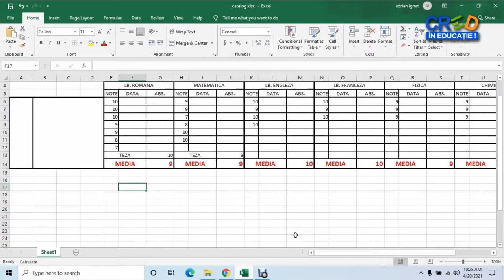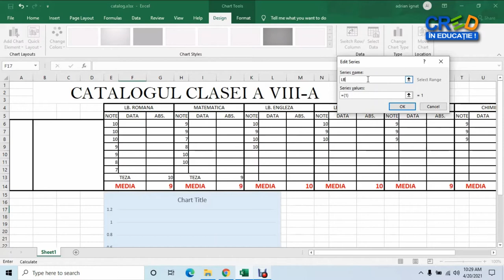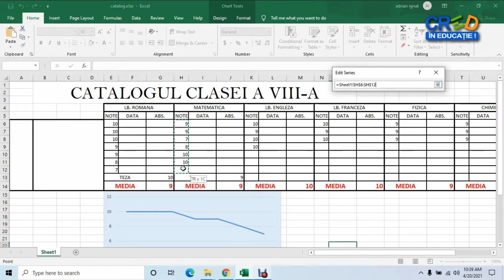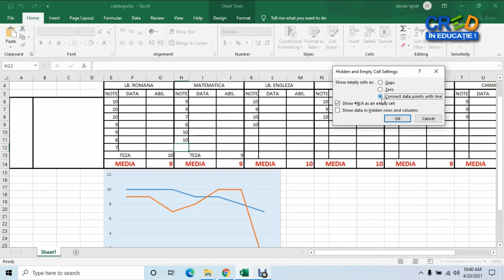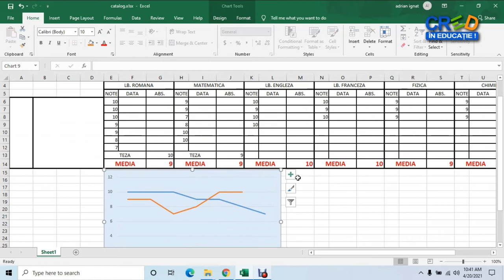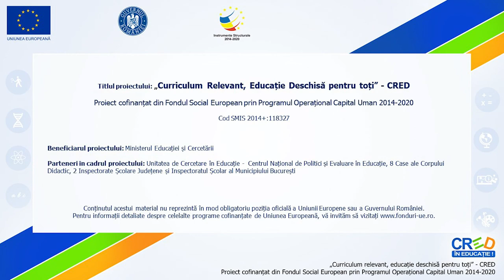Catalog școlar în Excel: Evoluția notelor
Activitățile de învățare vizate de acest material constau în crearea si editarea foilor de calcul in aplicatia Microsoft Excel Resursa educațională poate fi utilizată de către cadrul didactic, la clasă sau online, fiind un bun suport pentru realizarea unei secvențe de lecție de 7-10 minute. De asemenea, materialul poate fi parcurs individual de către elevi, în ritm propriu.